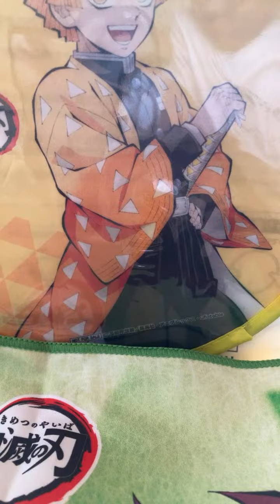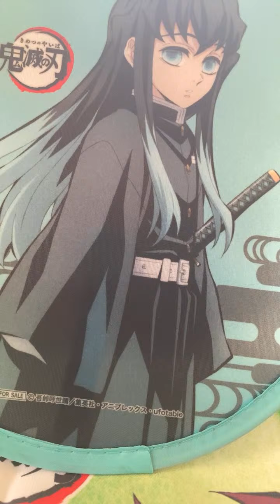ゆうり がライブ配信中！鬼滅の刃 のハイライト 0:00 - 4:45